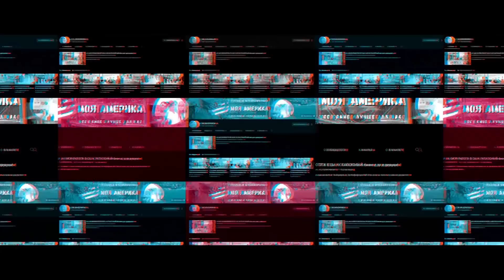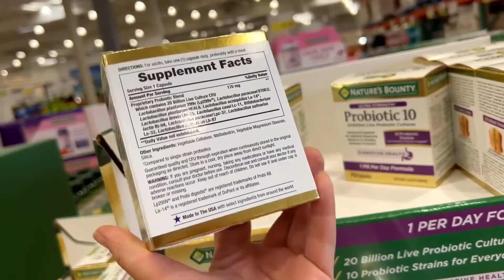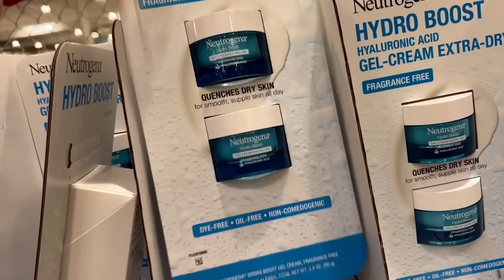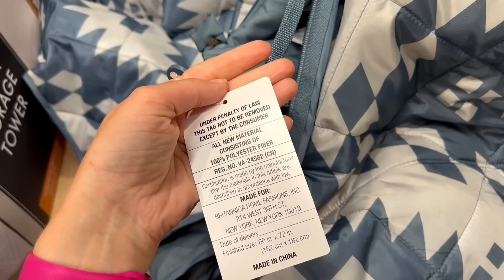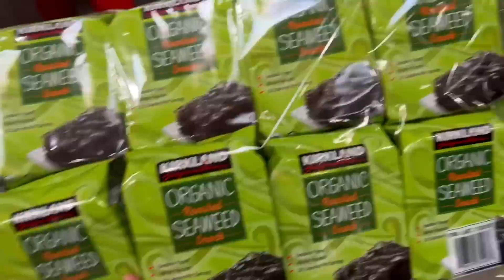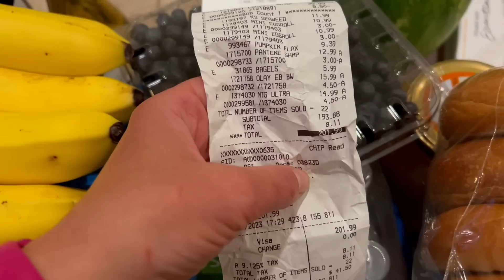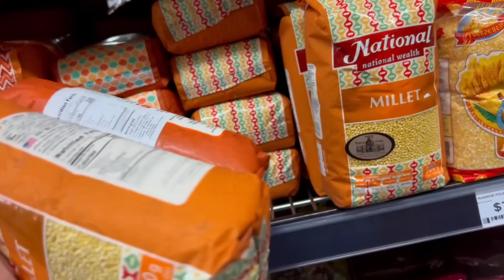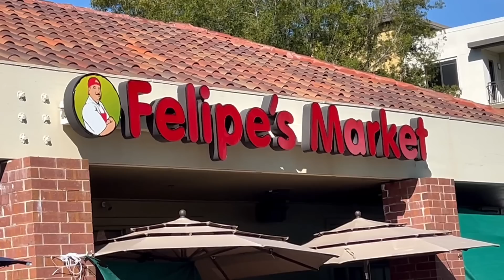США Закупка в Costco / Закупка овощей в Felipe’s market / Цены на продукты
США Закупка в Costco/ Чем мы питаемся в Америке / Закупка овощей в Felipe’s market/ Цены на продукты

Всем привет!!!